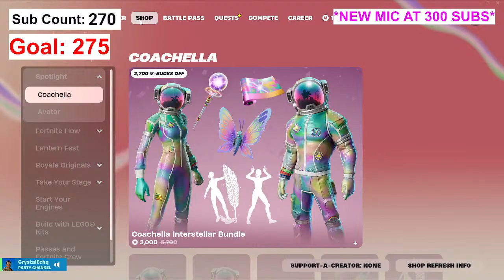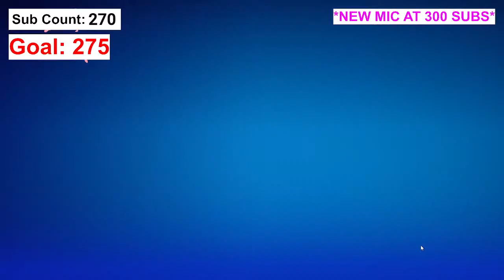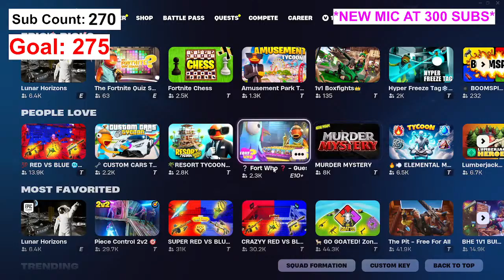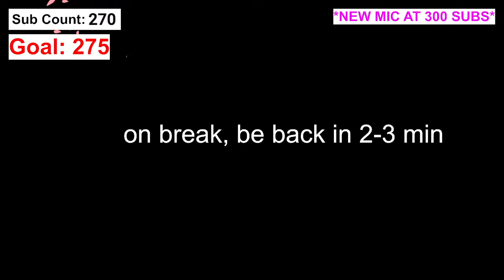FORTNITE Friday | Trying out the NEW Mythics from Avatar The Last Airbender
- Today's Stream -
Fortnite Friday with THE BOYSSSS. I know you guys don't like it when I play fortnite, but they do. Time to destroy some kids and try out the new mythics.
- My Discord Server -
We have a solid active group in here!
Keyboard: E-Element Z88 60% RGB Mechanical Gaming Keyboard (red switches)
Mouse: Glorious Model O (wired)
Mousepad: UtechSmart Large RGB Gaming Mouse Pad (31.5 × 11.8 inches)
Headset: Corsair - Void RGB Elite Wireless Stereo Gaming Headset - Black
Webcam: NexiGo N680P 1080p 60fps Webcam
CPU: 12x AMD Ryzen 5 3600 6-Core Processor
Subcount: 270